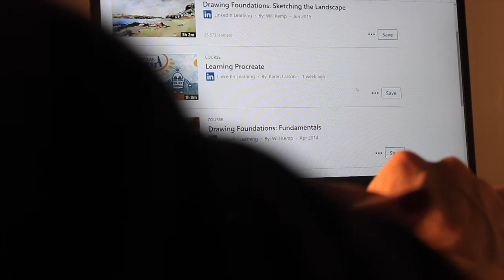Ep. 20 Soy muy vieja para estudiar arte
¿Según quién? Hay momentos en los que pensamos que ya se nos pasó la edad para hacer lo que queremos... pero nunca es tarde :)

RECIBÍ UN MANUAL GRATUITO:
Mejorá tu alimentación con siete días de agradecimiento

★ ¡Hola! Soy Silvia,

Soy madre de cuatro gatos, actriz profesional, cocinera frustrada, nutricionista que no cuenta calorías y filóloga que escribe poesía en secreto.

En este espacio me dedico a compartir con vos mi estilo de vida simple, te invito a mirar a través de la ventana cómo soy, qué hago y cómo intento enfrentarme a la vida poética y sencillamente.

Conocé un poquito más de este proyecto en mis redes y hablame de vos, ¡me encantan las sugerencias y comentarios!

¿Tenés un canal de YouTube, una empresa o producto que querés compartir conmigo? Quiero saber de vos ☺︎ Trabajemos en alguna colaboración o proyecto: ponete en contacto conmigo y hablemos con un cafecito en qué nos podemos ayudar.